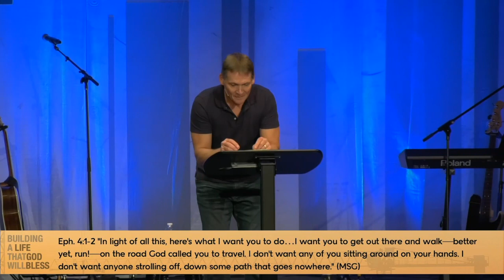Building a Life that God will Bless - Part 2 - Influence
Pastor Dale Satrum